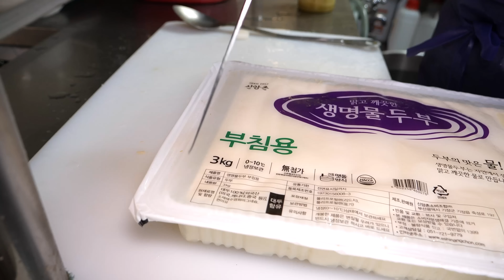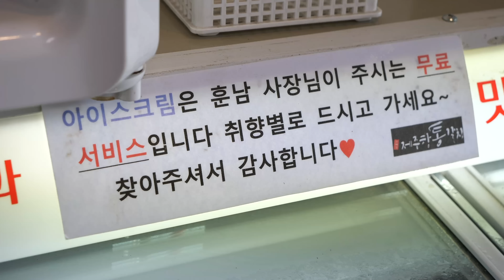오픈 6개월만에 월매출 1억 제주도식 통갈치조림? 밑반찬만 20가지! 한달1,000마리씩 팔리는 푸짐한 갈치 한상 Giant Hairtail - Korean Street Food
오픈 6개월만에 월매출 1억 제주도식 통갈치조림? 밑반찬만 20가지! 월1,000마리씩 팔리는 푸짐한 갈치 한상 Giant Hairtail - Korean Street Food

[부산, 기장, 제주항통갈치]

💌가격(Price)
제주항스페셜(소): 100,000원
통갈치조림(소): 70,000원